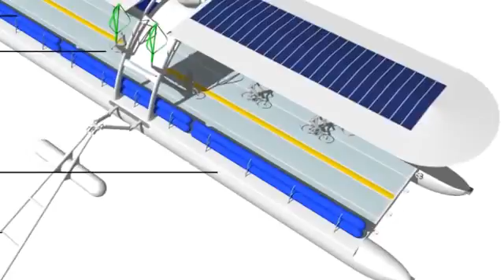Thames Deckway Presents at NLA Annual Cycling Summit